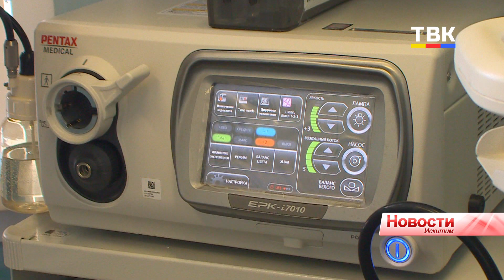Пятая часть искитимцев страдает заболеваниями системы кровообращения